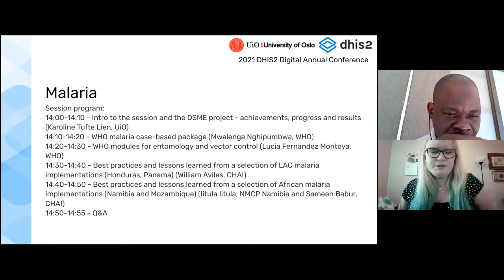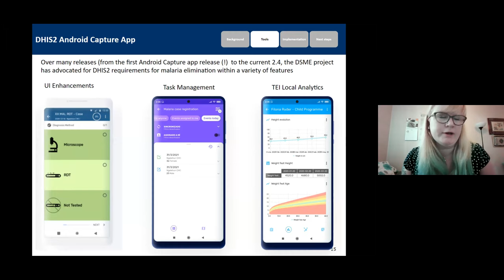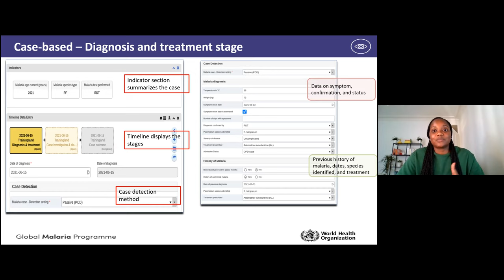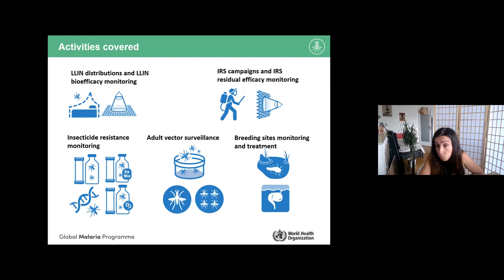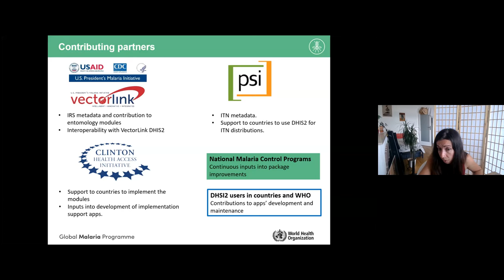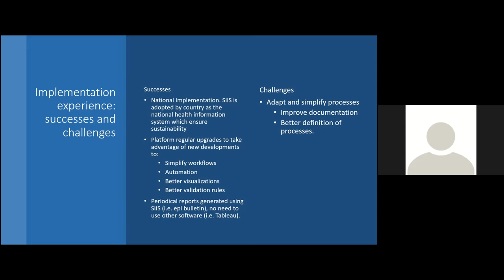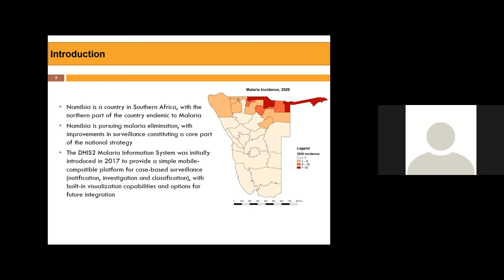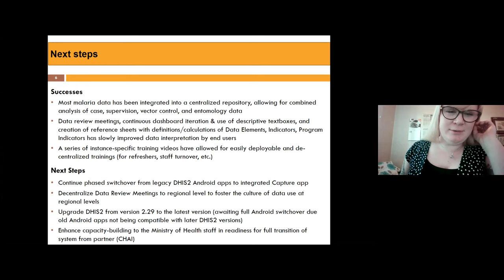Le paludisme - La Conférence Annuelle DHIS2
Cette session se concentrera sur l'utilisation de DHIS2 pour les cas d'utilisation du paludisme, y compris des présentations sur le Digital Solutions for Malaria Elimination project, les implémentations en Amérique Latine et en Afrique utilisant DHIS2 pour l'élimination du paludisme, et des mises à jour de l'OMS sur les packages de métadonnées pour la surveillance basée sur les cas de paludisme et la lutte antivectorielle.

Programme des séances :
14:00-14:10 - Introduction à la session et au projet DSME - réalisations, progrès et résultats (Karoline Tufte Lien, UiO)
14:10-14:20 - Package OMS basé sur les cas de paludisme (Mwalenga Nghipumbwa, OMS)
14h20-14h30 - Modules OMS d'entomologie et de lutte antivectorielle (Lucia Fernandez Montoya, OMS)
14h30-14h40 - Meilleures pratiques et enseignements tirés d'une sélection d'implémentations pour la  lutte contre le paludisme en Amérique Latine (Honduras, Panama) (William Aviles, CHAI)
14h40-14h50 - Meilleures pratiques et enseignements tirés d'une sélection d'implémentations pour lutte contre le paludisme en Afrique (Namibie et Mozambique) (Iitula Iitula, NMCP Namibie et Sameen Babur, CHAI)
14:50-14:55 - Questions/Réponses

Vous pouvez ajouter des commentaires et des questions sur cette session sur la communauté de pratique -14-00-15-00/43185

En savoir plus sur cette session et les intervenants sur le site de la conférence